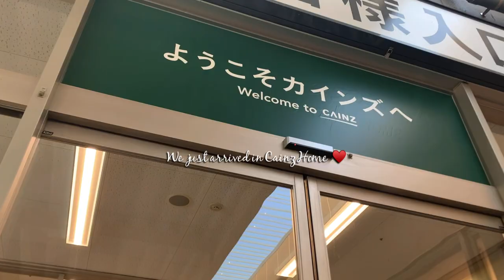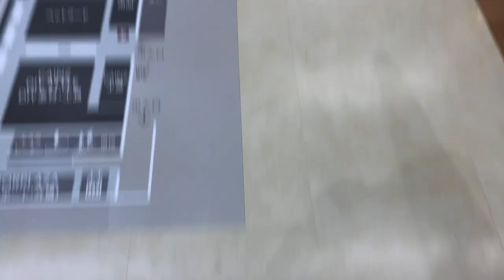Shopping with our dog Calon at Cainz Home Japan